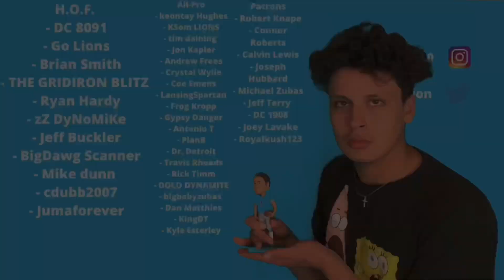Detroit Lions Vs Arizona Cardinals Preview/Prediction! NFL Week 3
FTFN or ftfn follow on instagram, twitch